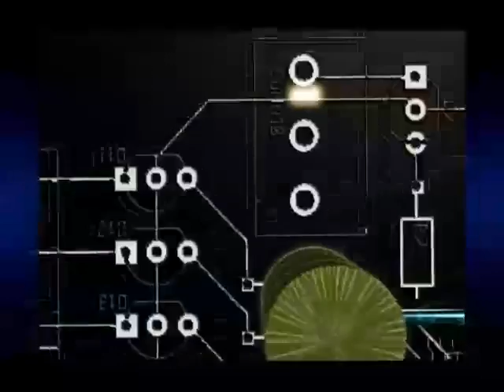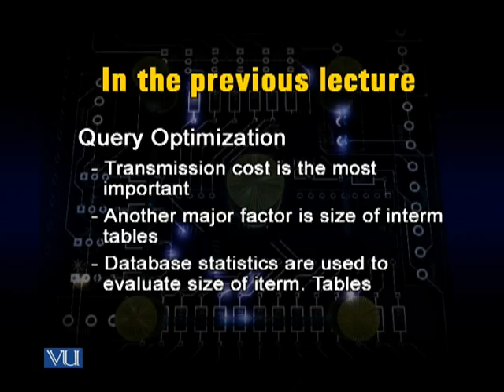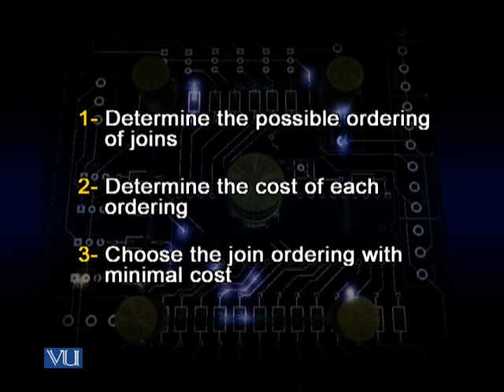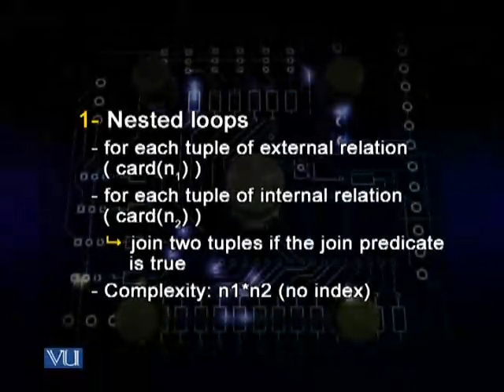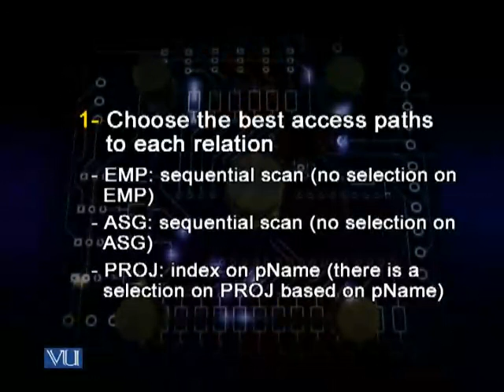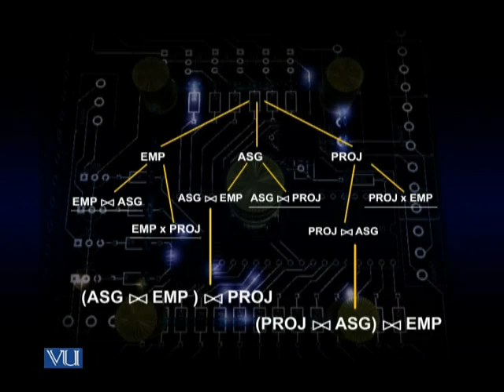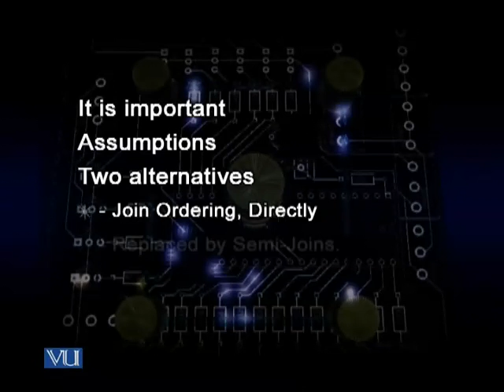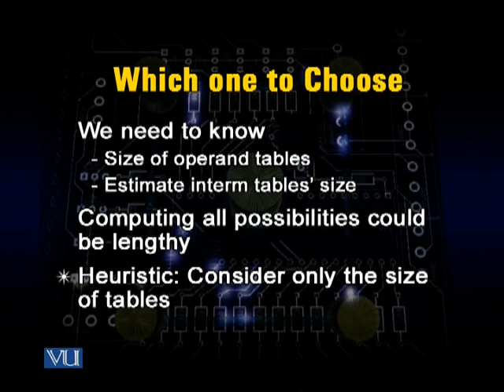CS712_Lecture34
CS712 Distributed Database Management